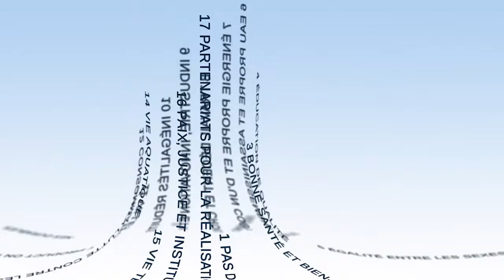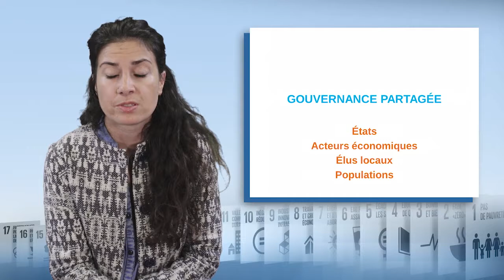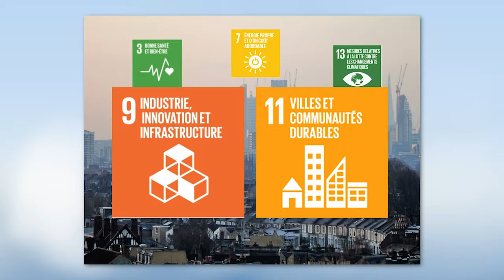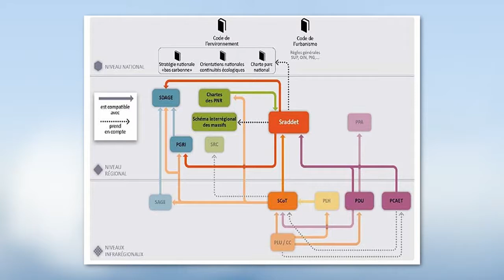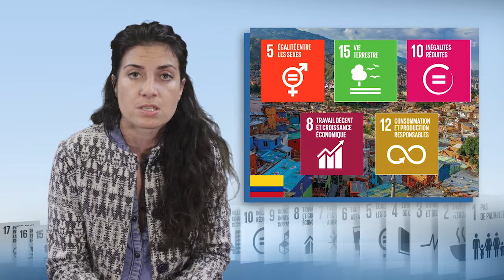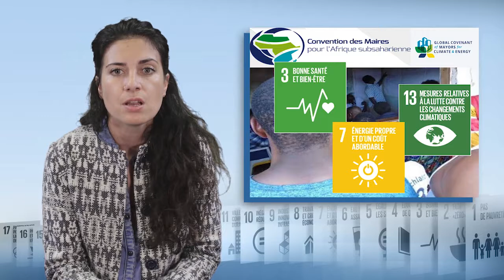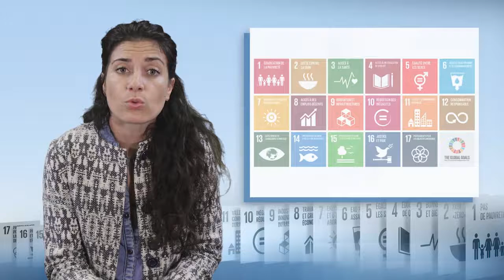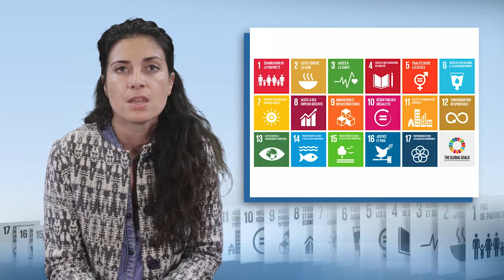Herramientas para acompañar la transición de las ciudades y los territorios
Amandine Crambes, ingeniera urbanista en la ADEME, presenta en este vídeo el reto que representa la apropiación de los Objetivos de Desarrollo Sostenible por los territorios urbanos, que cada vez concentran más personas y actividades. Trata sucesivamente los temas de planificación y ordenación, aportando ejemplos de herramientas movilizadas en todo el mundo.